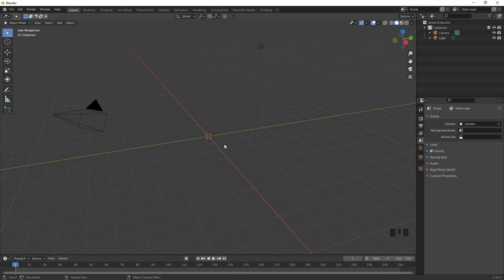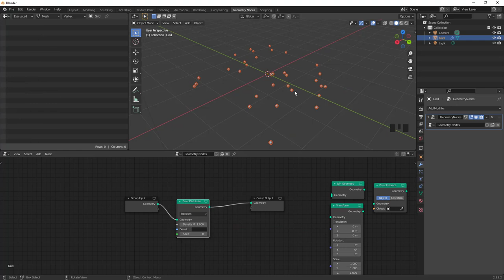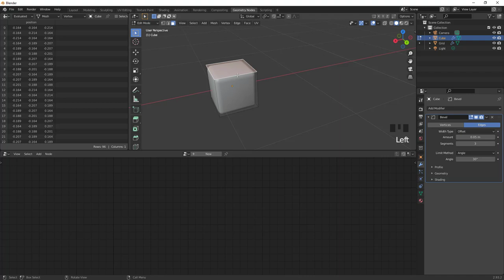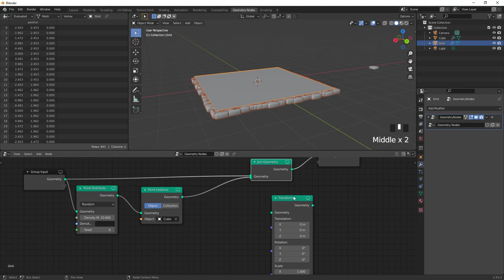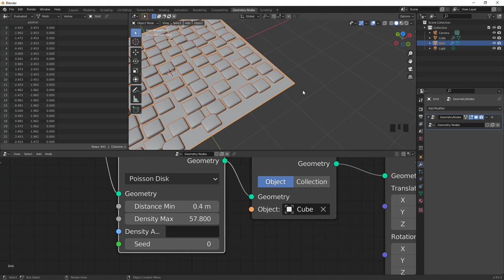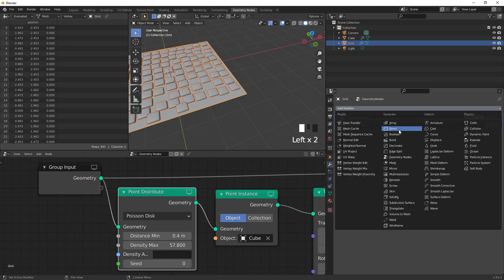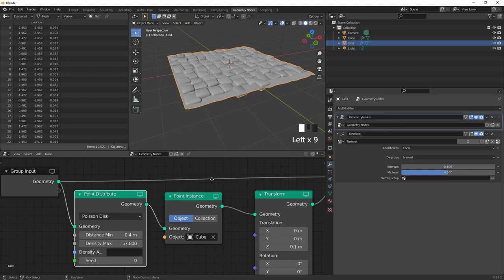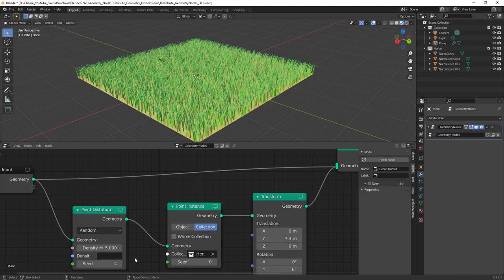Blender - 04 - Point Distribute sur Geometry Nodes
Cette fois-ci, on va regarder comment fonctionne le nœud Point Distribute tout en travaillant avec les précédents nœuds,

Lien utile (playlist Geometry Nodes)